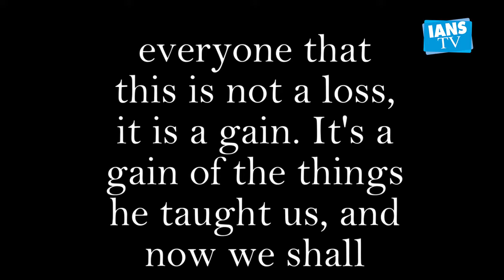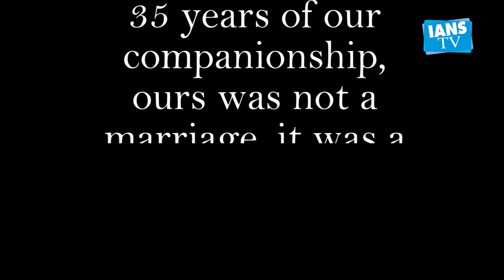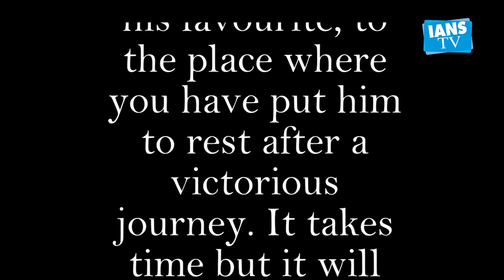Irrfan Khan's family: It is not a loss, it is a gain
ate Bollywood actor Irrfan Khan's wife Sutapa, along with sons Babil and Ayaan, has issued a statement expressing gratitude to his doctors and fans.

Irrfan Khan